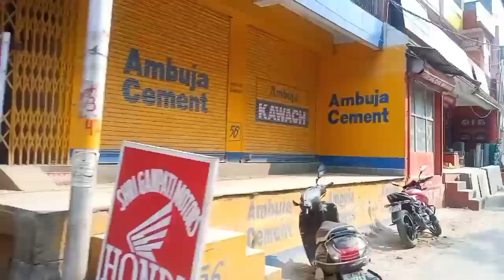mummy ne bheja Pahadi fal hissalu Nannu Hui khush 😍🥰😘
Bhawana Dhami blog is all about daily blogging and funny videos.
I'm bhawana and I'll see you guys soon with another video.